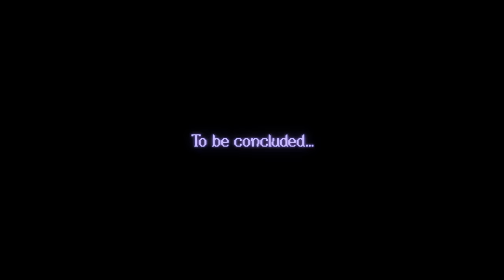Your Pregnant Dead Wife Is Coming For You In 1 Minute - Lakeview Cabin REMAKE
Lakeview Cabin Remake is a horror game where your ex wife is coming to drag you back into the lake in a couple of minutes and you must prepare.

"Woife"